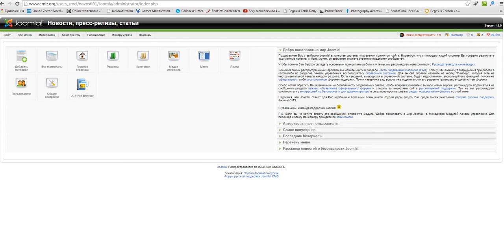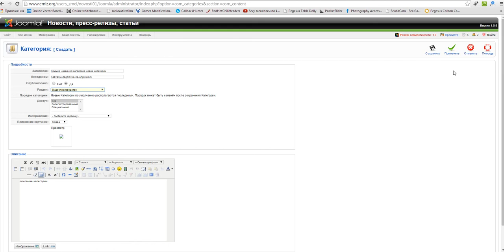урок как создать новую категорию в джумле